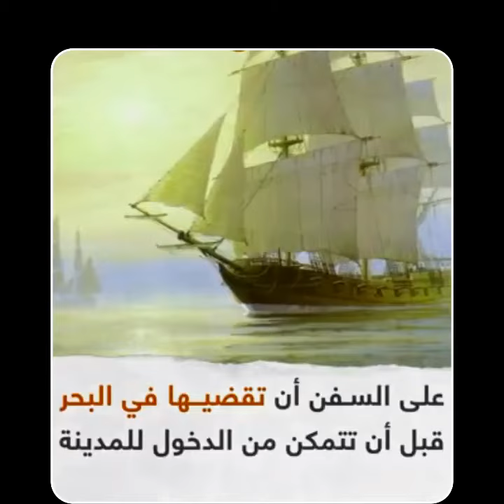بنجاح مذهل.. المسلمون أول من طبقوا الحجر الصحي في التاريخ